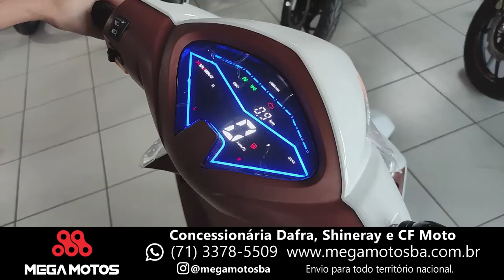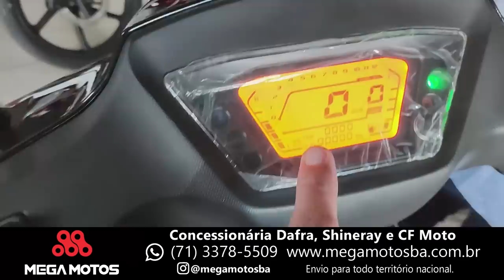Promoção NH300 | Dafra Apache RTR 200 | Shineray Jet 125 Injetada